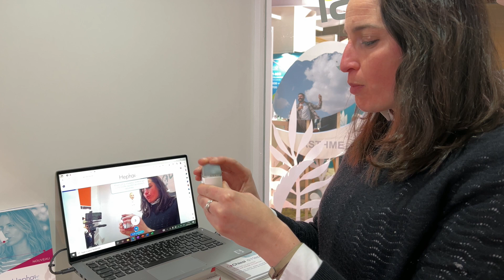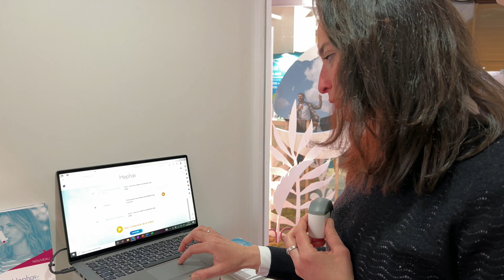Hephaï, une application qui accompagne les patients dans la prise des inhalateurs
Le saviez-vous ❓ On estime que 30 à 40 % des patients souffrant d’asthme ou de BPCO commettent des erreurs dans le maniement de leurs inhalateurs. Or, une utilisation imparfaite peut avoir des conséquences médicales non négligeables sur la stabilisation de la maladie, avec en particulier un mauvais contrôle de l’essoufflement et une majoration du risque d’exacerbation.

👉 Grâce à un coach virtuel, l'application Hephaï guide, pas à pas, les patients pour utiliser au mieux leurs inhalateurs.

💡 Pourquoi le nom Hephaï ?
Hephaï vient du Dieu grec Hephaïstos, le père de la technologie moderne.